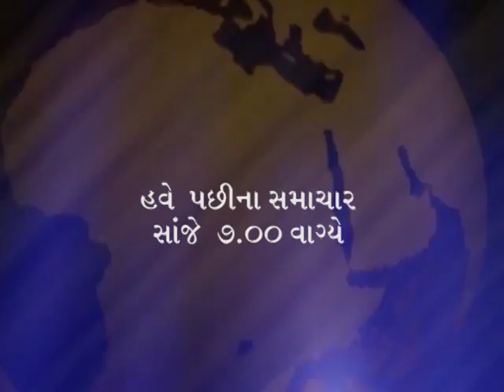News Headlines 05 Aug 2013 0530 PM